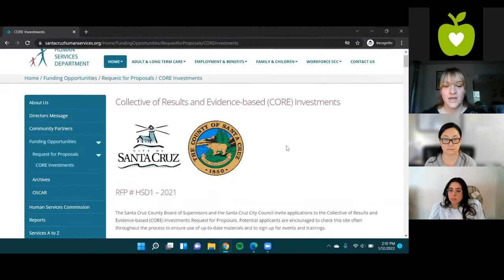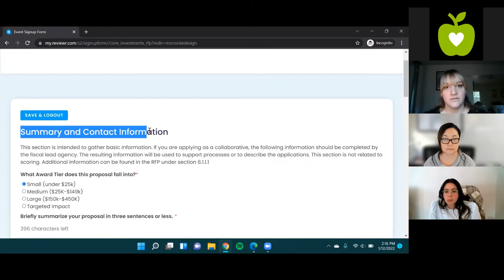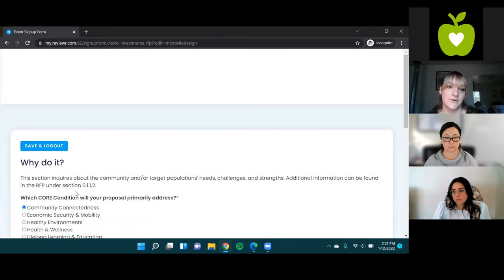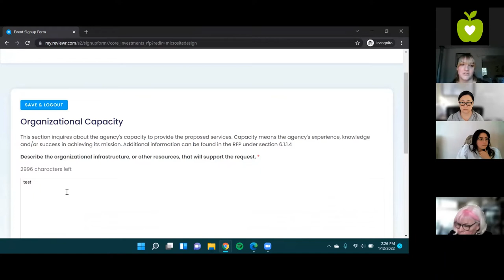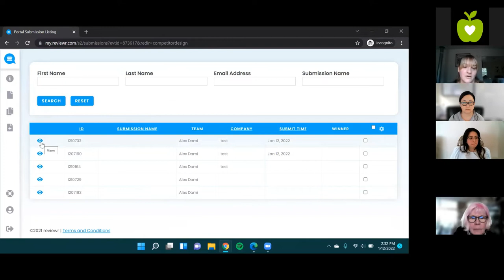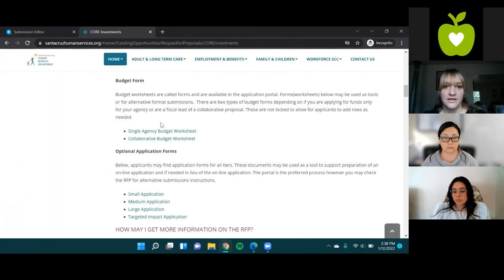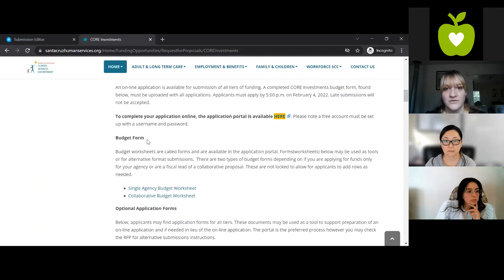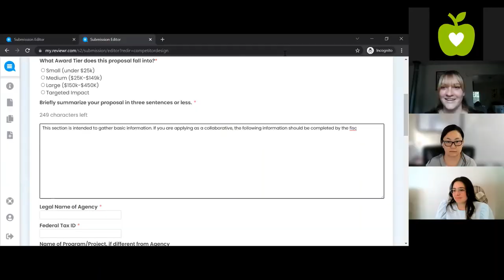Cómo usar Reviewr para las solicitudes de CORE - Sesión 2 (12/01/2022)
Aprenda sobre cómo tener acceso a la solicitud de CORE, crear una cuenta en Reviewr, y completar solicitudes dentro de la plataforma.

El organizador: El Departamento de Servicios Humanos del Condado de Santa Cruz (siglas en inglés, HSD)
Las intérpretes: Gisella Carrasco y Stella Lauerman

[0:00] Bienvenida, Vista General
[2:03] Cómo acceder a Reviewer
[5:03] Como crear una cuenta e inicio de sesión
[7:14] Como navegar Reviewr
[21:10] No colusión y envío de solicitud
[23:22] Como editar su aplicacion
[26:06] Como presentar solicitudes adicionales
[28:20] Ayuda adicional de Reviewr
[29:10] Preguntas y respuestas
[46:00] Comentarios de cierre

Vea el calendario entero de los talleres y las sesiones de Ayuda Técnica para la Solicitud para Propuestas (siglas en inglés, RFP) de las Inversiones de CORE e inscríbase para talleres grupos y horas oficinas adicionales en el sitio web de HSD